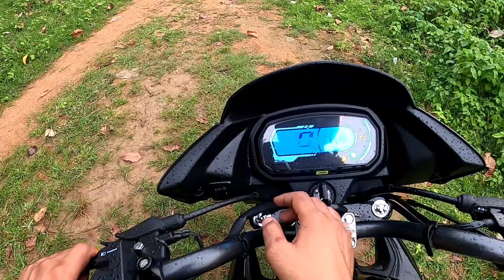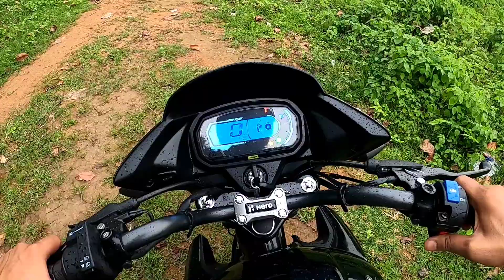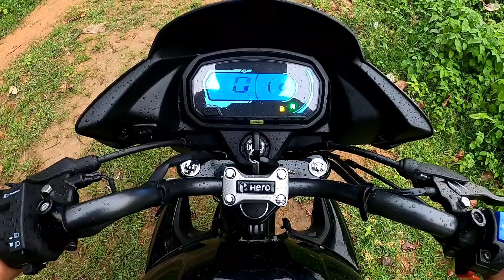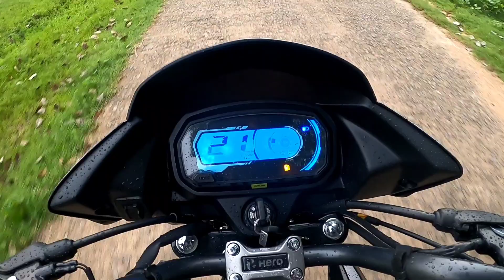Riding Hero Glamour 125 Bs6 2023 model Review 🔥 Glamour Bs7 Price || Mileage & Features Upgrade 👑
Hero Glamour 125 Classic

Glamour 125 2023

New Glamour 125 2023 model

Best 125cc Bike in 2023

Best Mileage Bike in 2023

New Glamour 125 2023

Hero Glamour Classic Edition 2/23

Glamour Classic Edition

New Hero 125cc Bike 2023

2023 New 125cc Bike

Glamour classic

Hero Glamour 125 new model 2023

10 Reason's To Buy Glamour Bs7 Full Details??

Hero Glamour

Hero Glamour 125 new Price